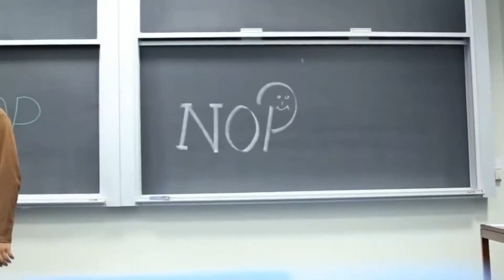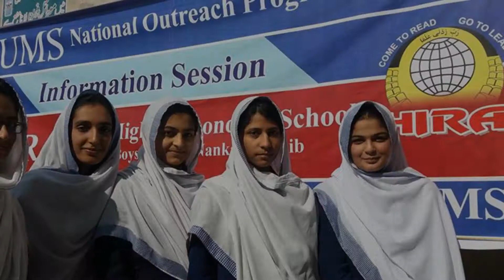Programme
We believe in dreams and in bringing dreams to reality.